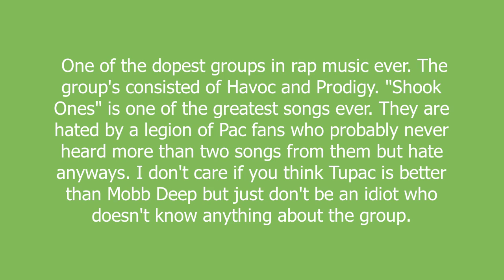Mobb Deep meaning and pronunciation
One of the dopest groups in rap music ever. The group's consisted of Havoc and Prodigy. "Shook Ones" is one of the greatest songs ever. They are hated by a legion of Pac fans who probably never heard more than two songs from them but hate anyways. I don't care if you think Tupac is better than Mobb Deep but just don't be an idiot who doesn't know anything about the group.

Mobb Deep definition by Urban Dictionary